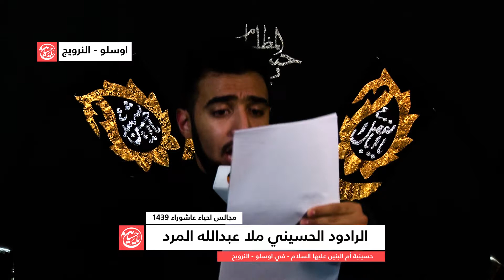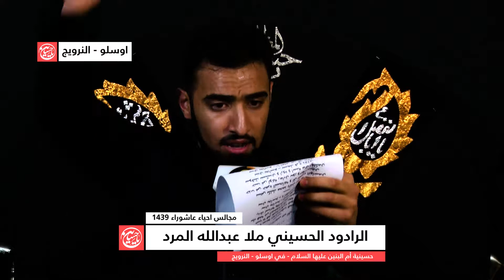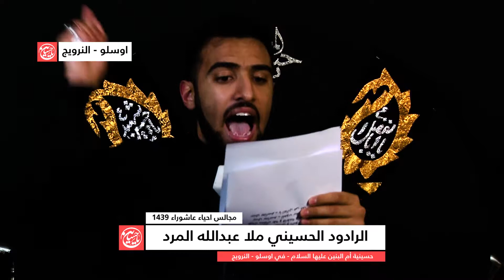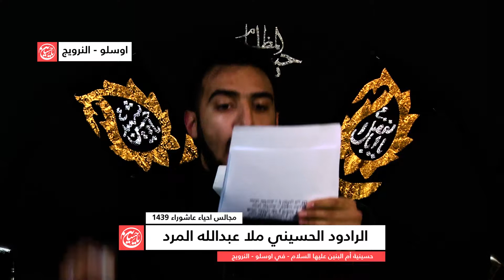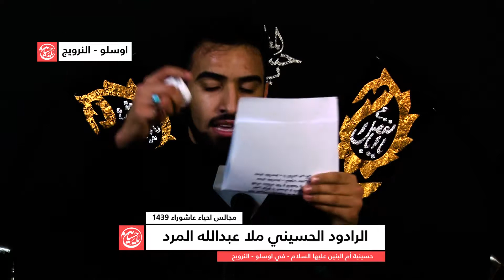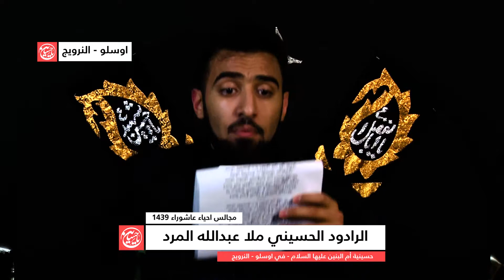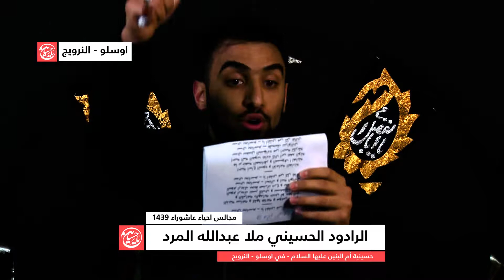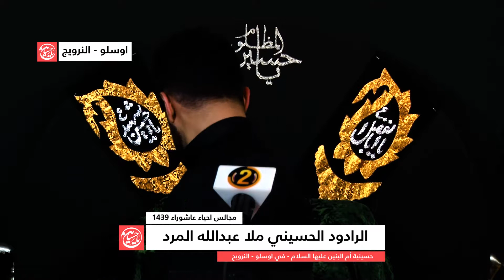الرادود الحسيني ملا عبد الله المرد - الليلة الثامنة لمجالس احياء عاشوراء في اوسلو النرويج 3/3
حسينية أم البنين عليها السلام - في اوسلو - النرويج
مجالس العزاء - شهر محرم الحرام 1439
مع الرادود الحسيني ملا عبد الله المرد
كلمات: الشاعر هاشم جعاز السماوي